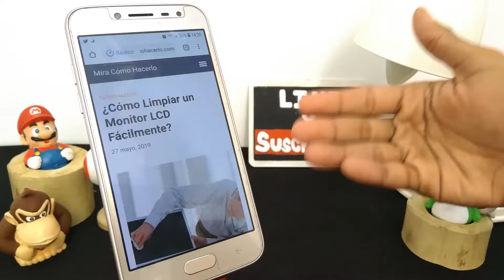Cómo Limpiar un Monitor LCD